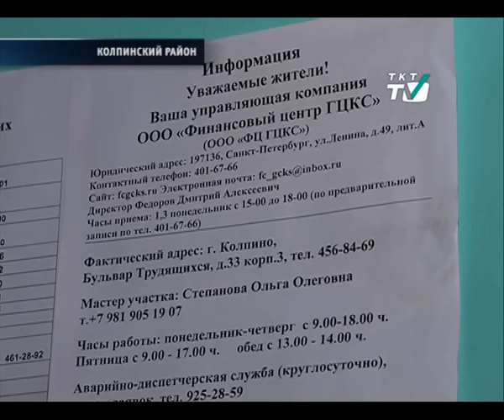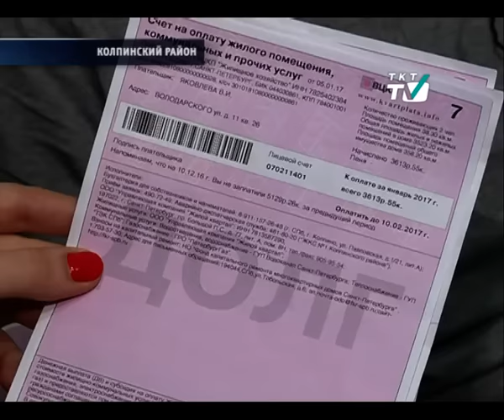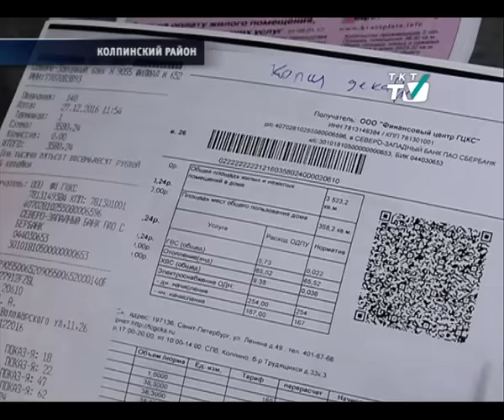Жители не хотят платить по двойным квитанциям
Жилищное агентство Колпино завалено обращениями граждан.
tkt-tv.tv